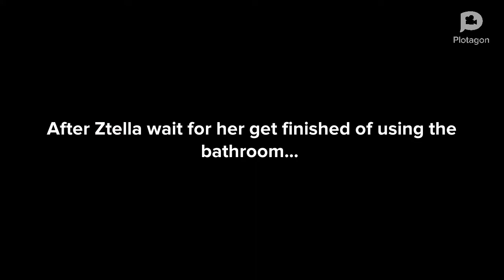Ztella Punches Fay In The Face And Gets Grounded